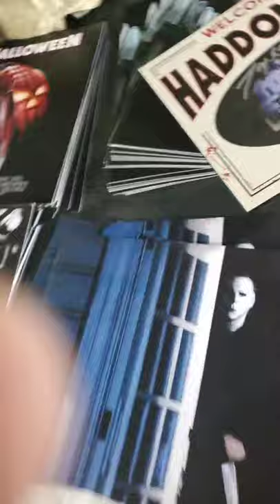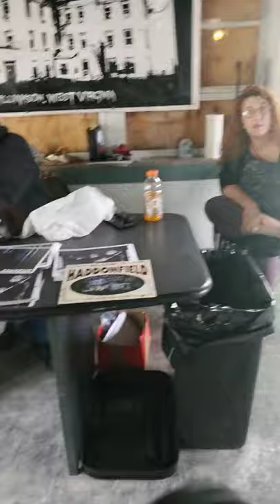Meeting Michael Myers (Tony Moran )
On Sunday Septmeber 26th I got to meet the one and only, the man behind the mask "Tony Moran" He was visiting the hospital on haunted hill, performing weddings and doing meet and greets. I got some autographs and photos with him. He seamed like a nice guy. If any of you are around Williamson West Virginia next year, you should check it out. OR if you are interested in being married by Tony yourself give the Hospital a call and check out there facebook.